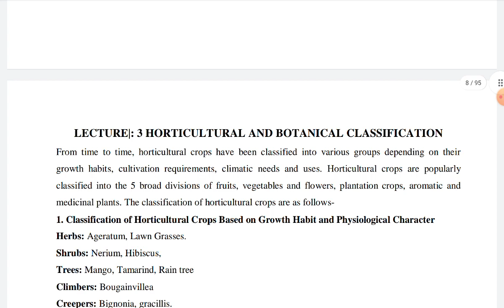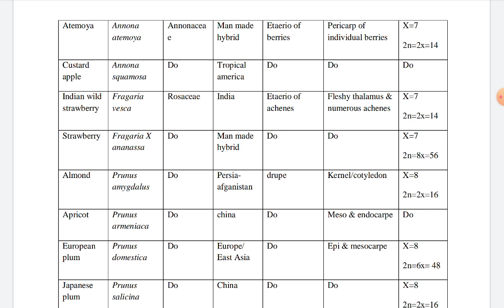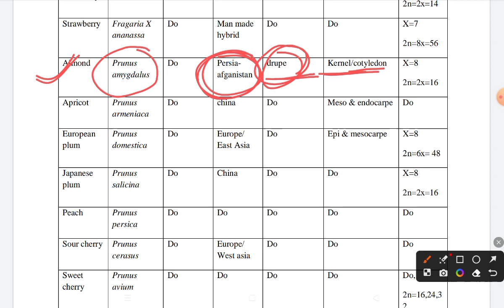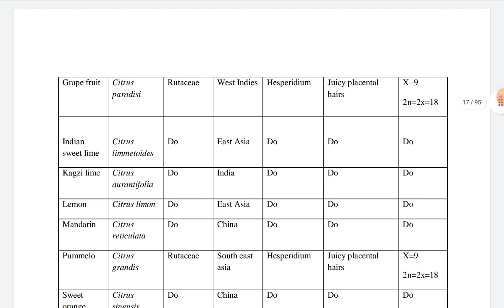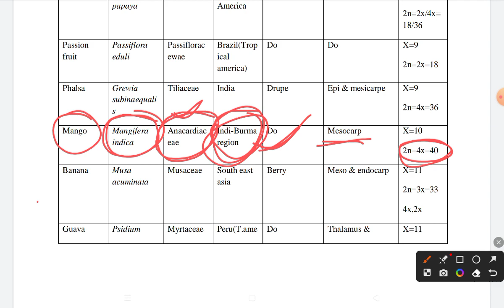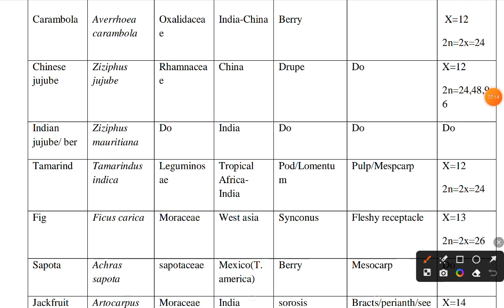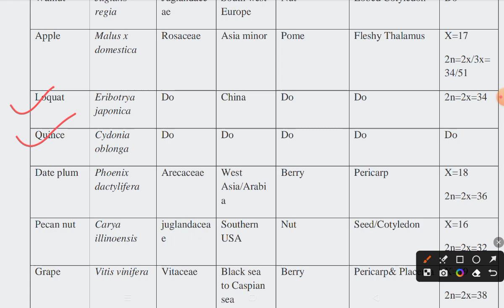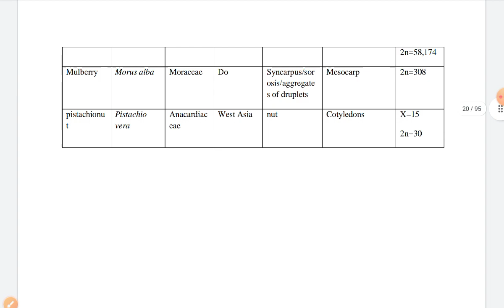AHT-111 First semester B.Sc agriculture, Horticultural_and Botanical_Classification,Lecture 3 part 3